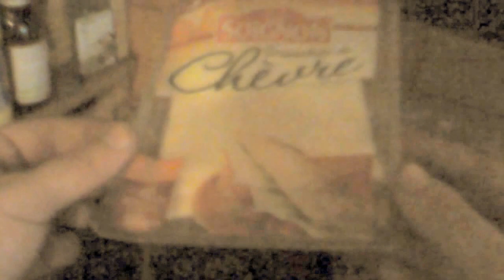étape 4 pizza minute a la poêle sans gluten, sans, lactose, sans riz, sans œuf, et sans four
désolé pour la qualité vidéo vraiment pourri j'en referai une de meilleur qualité de jour cette fois-ci .
ne vous fiez pas aux apparences c'est très dur de faire une bonne pizza sans gluten, sans lactose et sans riz essayer et vous serai surpris surtout si vous avez une maladie de celiac ou une forte allergie ou intolérance